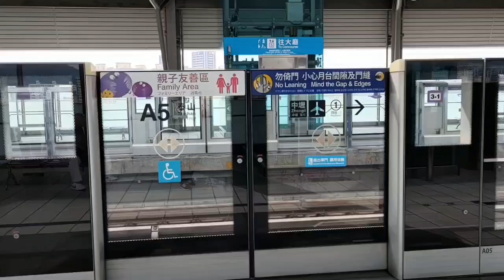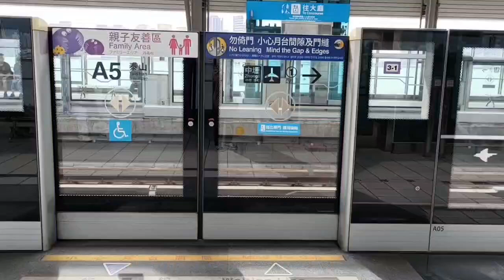醉情歌，練唱，石素春，2024-8-28